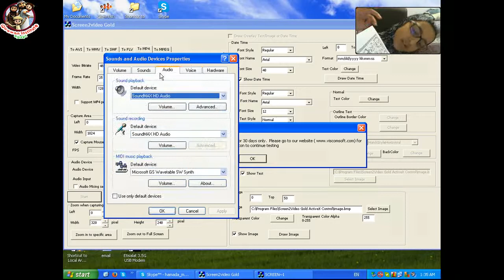Online Quran Classes for kids London UK 2018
* Skype : Hamada_mego ( with picture of online course)

# Quran Reading
# Tajweed Rules
# Applied Tajweed
# Quran Translation

Our classes :
1 to 1 Live Quran Sessions & Arabic lesson classes to Read and Understand Quran with Qualified Teachers Through Skype program and The lesson is visible and audible